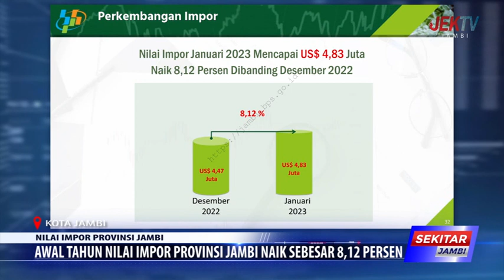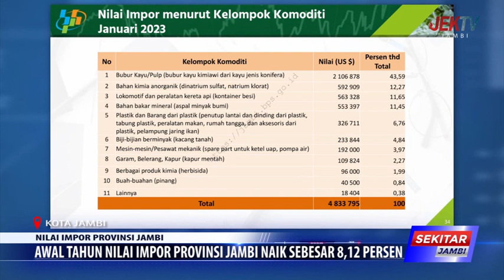AWAL TAHUN NILAI IMPOR PROVINSI JAMBI NAIK SEBESAR 8,12 PERSEN